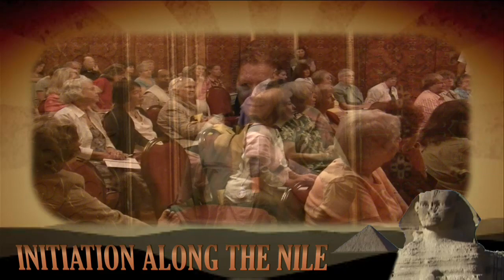INITIATION ALONG THE NILE - EGYPT 2010 - JEAN HOUSTON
You are invited to partake of a remarkable journey to the ancient and still-vibrant home of sacred ritual and initiation, Egypt. This land is a living monument to the soul of humankind, and it calls us to remember both our origins and our future.